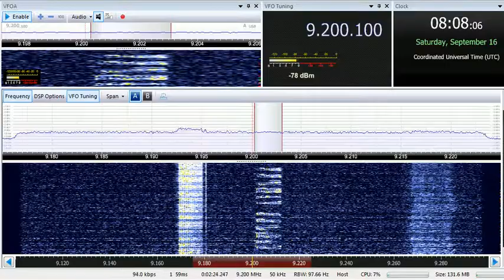16 09 2017 Numbers station E11 Oblique in English to Eu 0806 on 9200 unknown tx site in USB